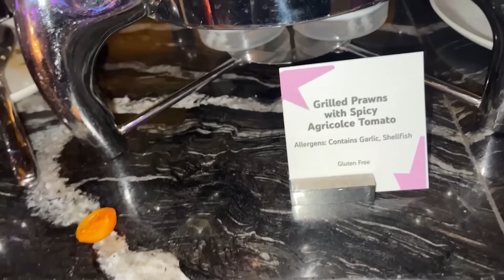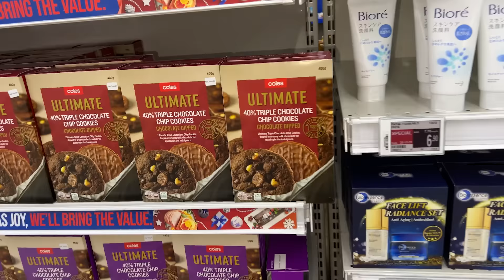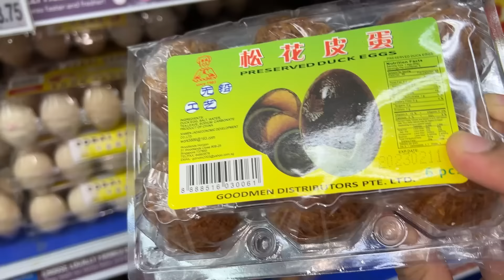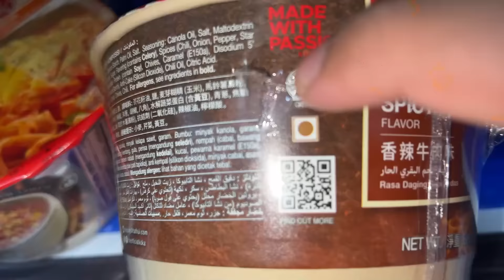I Met Techno Gamerz ❤️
It was very nice meeting @TechnoGamerzOfficial